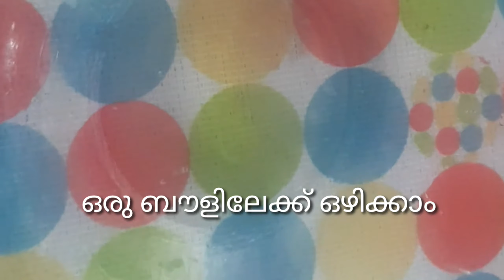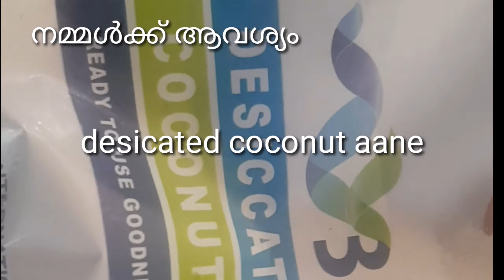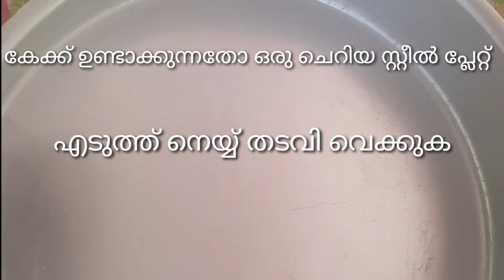പഴുത്തചക്കപഴം ഉണ്ടോ ഒരേ സമയം രണ്ടു recipe adipoli tasty chakka recipes rinzas kitchen Kannur